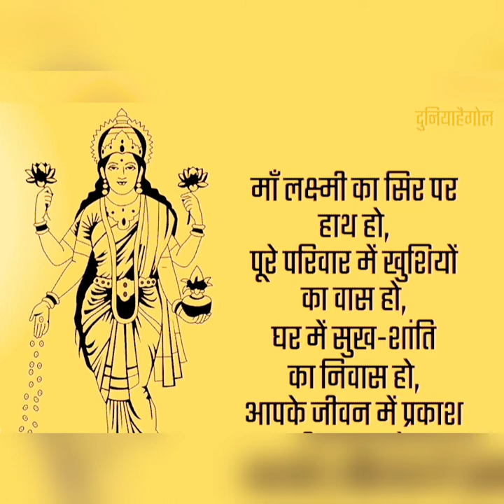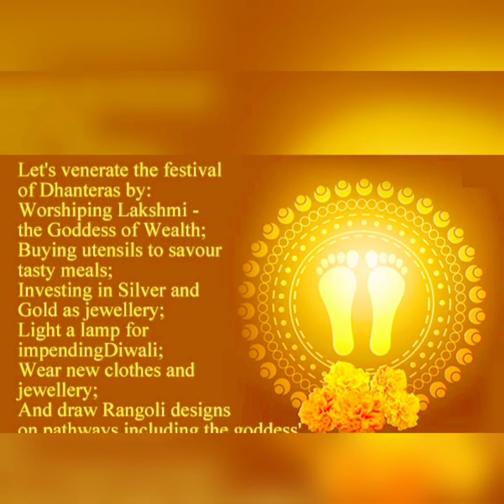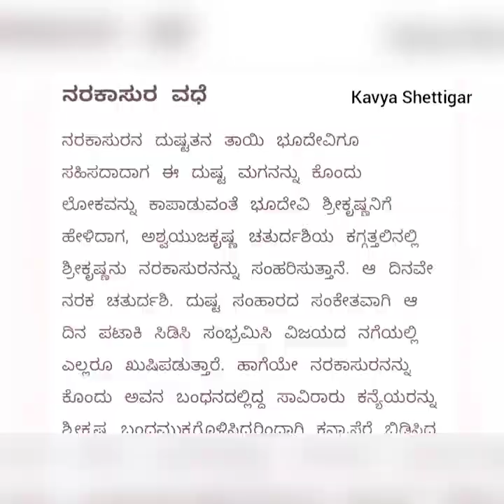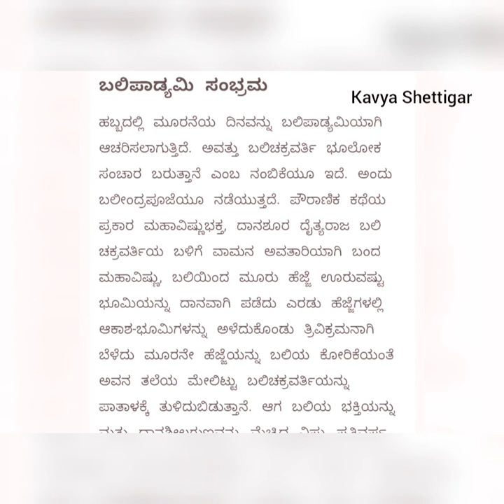The story of Diwali | Festival of Lights | Mythological stories | Story of Diwali in Kannada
The Story of Diwali | Festival of Lights | Mythological stories | Narak chaturdashi story |
Diwali / Deepavali History and Significance 2015. Deepavali the " Festival of Lights " is an ancient Hindu Festival Celebrated in Autumn (Northern Hemisphere) Every Year.
Once upon a time there was a great warrior, Prince Rama, who had a beautiful wife named Sita.
There was also a terrible demon king, Ravana. He had twenty arms and ten heads, and was feared throughout the land. He wanted to make Sita his wife, and one day he kidnapped her and took her away in his chariot. Clever Sita left a trail of her jewellery for Rama to follow.

Rama followed the trail of glittering jewellery until he met the monkey king, Hanuman, who became his friend and agreed to help find Sita. Messages were sent to all the monkeys in the world, and through them to all the bears, who set out to find Sita.

After a very long search, Hanuman found Sita imprisoned on an island. Rama's army of monkeys and bears couldn't reach the island, so they began to build a bridge. Soon all the animals of the world, large and small, came to help. When the bridge was built, they rushed across it and fought a mighty battle.
When Rama killed the evil Ravana with a magic arrow, the whole world rejoiced. Rama and Sita began their long journey back to their land, and everybody lit oil lamps to guide them on their way and welcome them back.
Ramayana is the story of Lord Rama rescuing his wife Sita from the Demon King Ravana with his brother Lakshmana and an extraordinary monkey possessing special powers called Hanumana. On Lord Rama’s return after a fourteen year exile Diwali was celebrated for the first time.
Diwali is a festival of joy and prosperity, and a celebration of the victory of good over evil. This is the story of Ram and Ravan. A story related to this festival.

Thousands of years ago, in the city of Ayodhya, there was a wise and good king named Dasaratha who ruled along with his three queens and four princes.

The eldest, Ram and his beautiful wife, Sita, lived happily along with his other prince brothers and their wives. But one of King Dasaratha’s wives was jealous of Ram and demanded that he be exiled to the forest for 14 years so that her son, Bharat, be made king.

Having once promised his wife to fulfil any wish of hers, the helpless king exiled Ram to the forest. And so, Ram set off on foot accompanied by his loving wife Sita, and loyal younger brother, Lakshman.

A few years into their exile, a demoness named Surpanakha saw Ram and fell for his looks. She asked Ram to marry her. Ram refused and asked her to go to Lakshman instead.

But Lakshman also refused. Enraged, Surpanakha showed her true form and Lakshman cut off her nose and ears.
With the help of another demon who took the form of a golden deer, he distracted Ram and Lakshman and kidnapped Sita from their hut.

When Ram and Lakshman returned, Sita was missing! They realised that something bad had happened while they were gone and immediately rushed to find her.

On their way, they came across an army of monkeys and bears that agreed to help them. Among them was a monkey named Hanuman who had once vowed to be at Ram’s service.

Now Hanuman was no ordinary monkey. He could fly over mountains, change size at will and had super-human strength. He had the power to leap across oceans in a single stride. So obviously, he ended up being Ram’s strongest ally.

It was Hanuman who finally found Sita, imprisoned in one of Ravan’s beautiful gardens. Hanuman reassured Sita that Ram would be here soon to rescue her.
He came back to Ram with Sita’s whereabouts and the army of monkeys, bears and men marched to Lanka.
Soon, a great battle started between to two mighty armies and Ram’s soldiers managed to kill all the demons, except one – Ravan.
The battle was now between Ram and Ravan. He gave Ravan one last chance to apologise and return Sita. Ravan instead rained down weapons on him. Ram too fought back relentlessly but despite all his efforts, nothing seemed to kill Ravan. Finally, Ravan’s brother Vibheeshan told Ram that Ravan’s weakest point was in his navel. Using an arrow given to him by the gods, Ram shot Ravan in the navel and killed him instantly.
And so, Ram and his love,Sita, were finally reunited.
Soon after, upon completion of their 14 years in exile, Ram, Sita and Lakshman returned home to find the entire city waiting for them! The streets were decorated with flowers and lamps and there was happiness everywhere
And this is why every year on Diwali, you see the streets, homes and offices lit up with lamps, like the city of Ayodhya, in celebration of Ram and Sita’s homecoming.